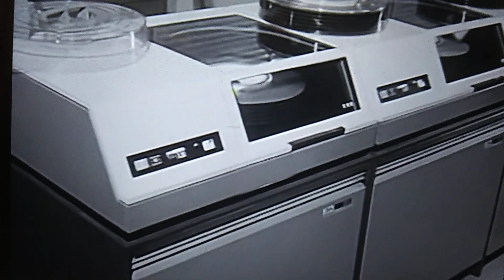Government Data Collection pt2